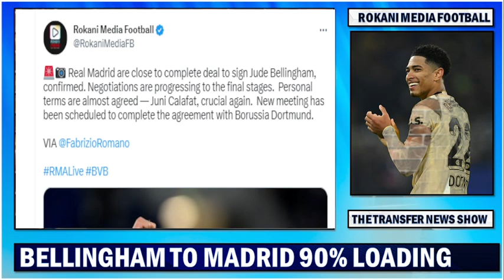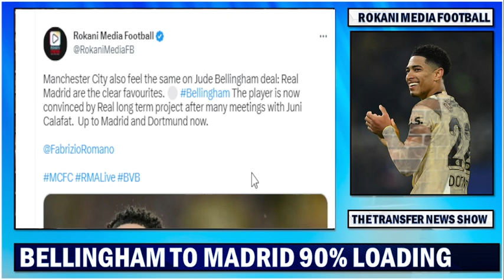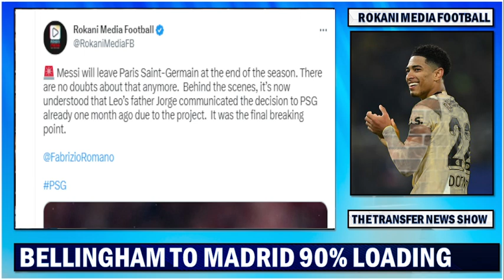Jude Bellingham To Real Madrid Transfer Close To Completion | Messi & PSG Breaking Point Revealed !!